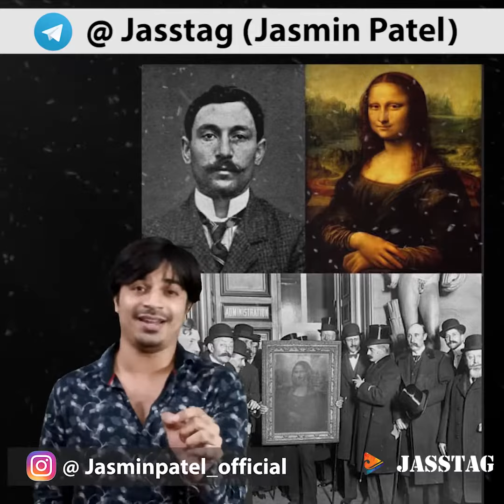मोनालिशा की पेंटिंग की चर्चित होने का राज़ । जब मोनालिशा की पेंटिंग चोरी हुई थी । Jasstag